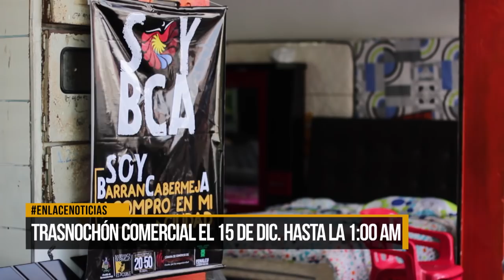Transnochón comercial el 15 de diciembre hasta la 1:00 am